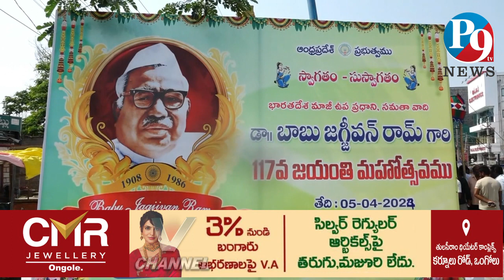5.4.2024 P9TV NEWS